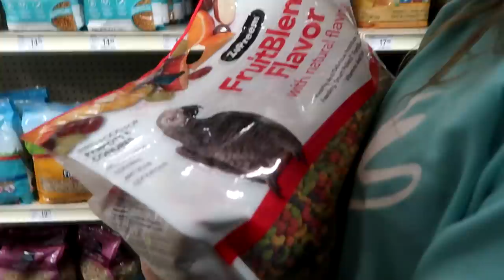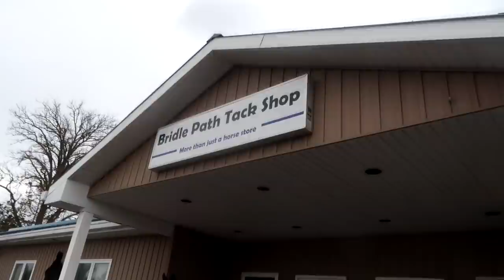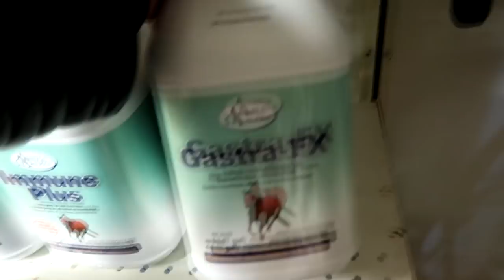TACK STORE SHOPPING AND FEELING SAD FOR GABBY! Day 074 (03/15/19)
TACK STORE SHOPPING AND FEELING SAD FOR GABBY!

11:10 Rare Love - Cody Francis

DaybyDayVlogs
110 North Front Street - A3,
Suite #213
Belleville, Ontario, K8P 0A6
Canada